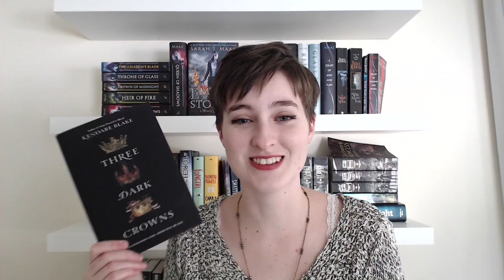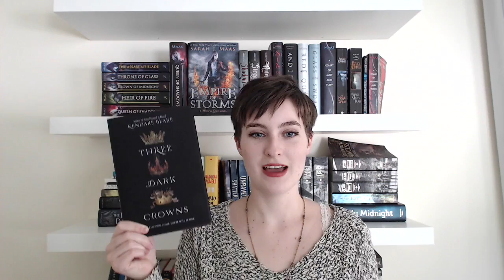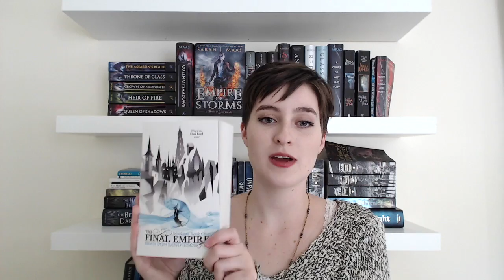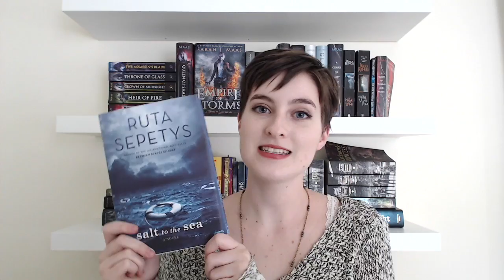Fall Reads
Hello my name is Emma, and these are the books I'm going to try to read this fall.

The Call by Peadar O'Guilin
Mistborn: The Final Empire by Brandon Sanderson